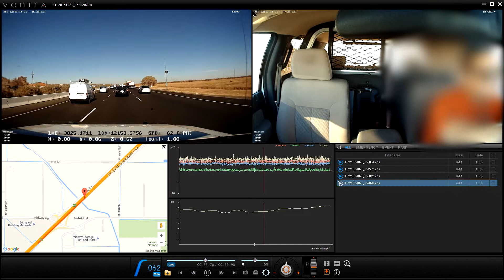VDR 700 Police Interceptor 2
Ventra VDR-700 3 CH HD Video Event Recorder Video Footage

This video illustrates the HD video quality of the VDR system, as well as an overview of the software layout.

Speed, Route History, G Sensor, as well as Vehicle / Company ID are all clearly displayed and recorded.

Incident reports can be printed to include snapshot images, date/time and location.